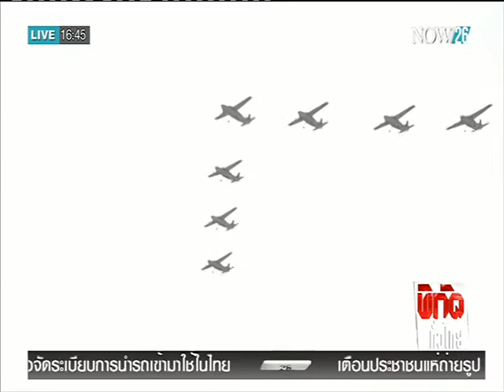News "เกษตรฯ"ทำฝนหลวงคลุม77จังหวัดกู้ภัยแล้ง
พิกัดข่าวค่ำ : "เกษตรฯ" ทำฝนหลวงคลุม 77 จังหวัดกู้ภัยแล้ง "NOW26" 29-2-59